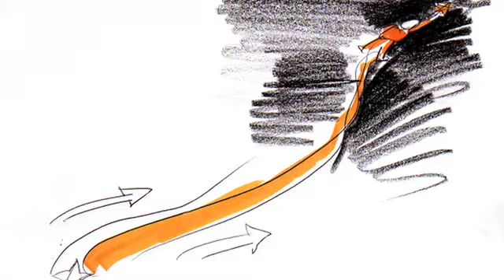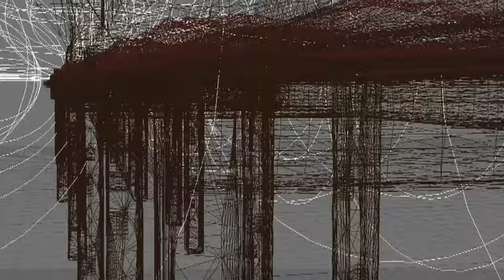microClocks - stars from diffuse matter (MAKING OF) working!